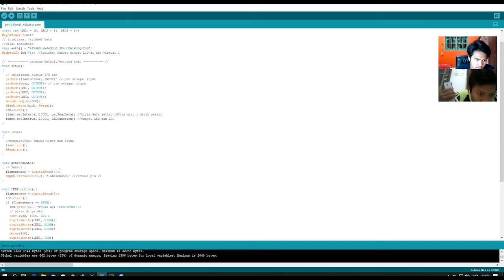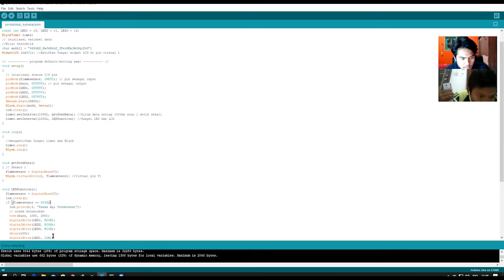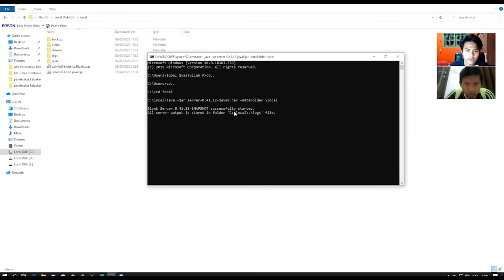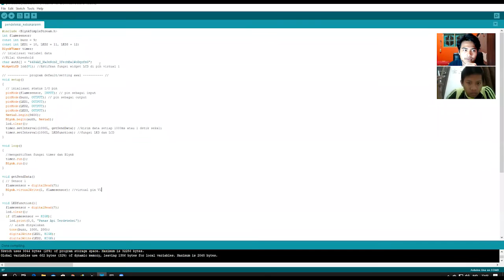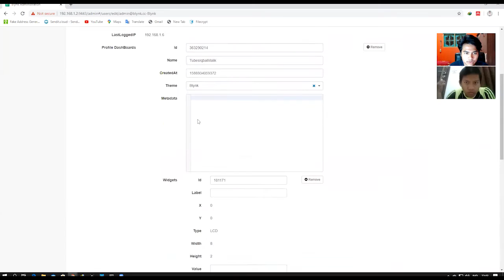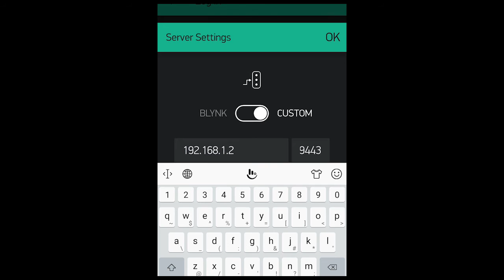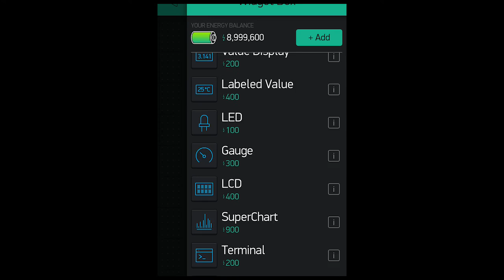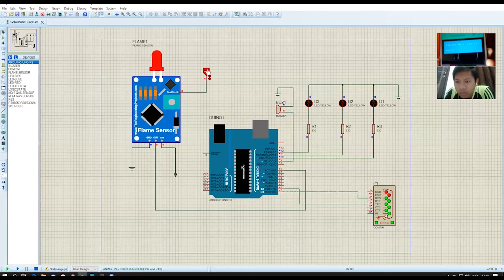Simulasi Monitoring Pendeteksian Api Menggunakan Blynk Local Server Smartphone Android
Video ini bertujuan untuk memenuhi Tugas Besar dari Mata Kuliah Interface, Peripheral, dan Komunikasi D3TK-42-03.
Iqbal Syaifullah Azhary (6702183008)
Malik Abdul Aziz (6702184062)